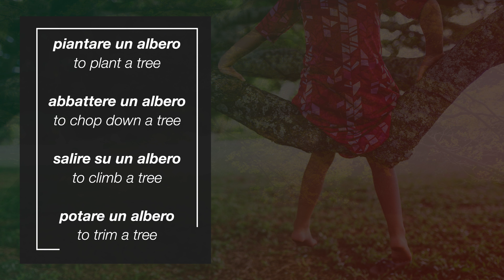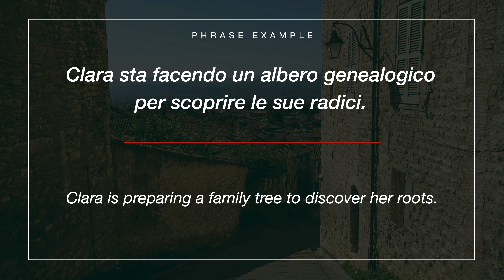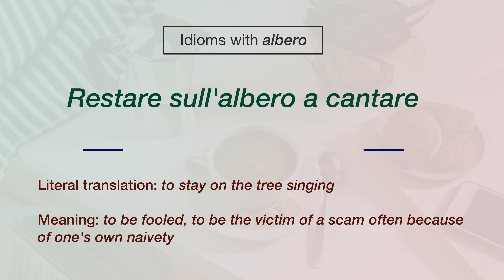How to Say "Tree" in Italian - Italian Word of the Day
The Italian word of the day is “Albero” (Tree). Learn about this word and how to use it in our latest video.